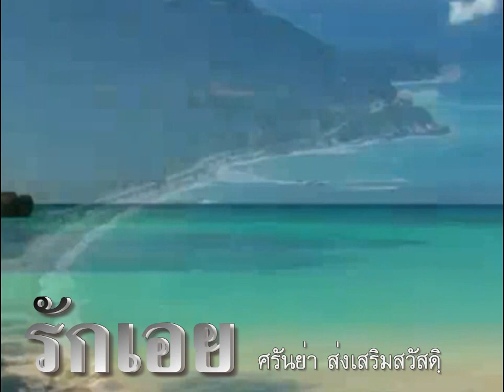รักเอย : ศรัณย่า ส่งเสริมสวัสดิ์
โอ้รักหนาที่ว่าหวานวานบอกหน่อย ว่าต้องคอยด้วยรักหลอกให้หลงใหล
หรือร้อยเล่ห์หว่านเสน่ห์อยู่ร่ำไป ทรมานร้าวรานใจให้ตรอมตรม
หากหยั่งถึงเจ้าได้คงไม่เศร้า และไม่เอารักช้ำทำขื่นขม
จะห้ามใจไม่ให้รักมักระทม จักยอมล้มแต่เข้าใจในรักเอย

รักเอย ผลงานจากอัลบั้ม กล่อมกรุง 3 สิ้นสวาท ของ ศรัณย่า ส่งเสริมสวัสดิ์ ประพันธ์คำร้อง โดย เกษม ชื่นประดิษฐ์ ทำนองโดบ แมนรัตน์  ศรีกรานนท์ ต้นฉบับ ร้องโดย ธานินทร์ อินทรเทพ ได้รับรางวัล แผ่นเสียงทองคำพระราชทาน เมื่อ ปี พ.ศ.2507

อาจารย์ แมนรัตน์ ศรีกรานนท์ เล่าถึงเพลงนี้ว่า เกษม ชื่นประดิษฐ์ เป็นเพื่อนรักคนหนึ่ง เมื่อใดที่แต่งทำนองเพลงติดขัด "เกษม" ไม่เคยทำให้ผิดหวังเลย ทั้งลีลา ถ้อยคำ สัมพันธ์กับทำนองไม่พลาดเลยแม้แต่น้อย

เพลงรักเอย เป็นผลงานอมตะของ เกษม ชื่นประดิษฐ์ แต่มีหลายคนนำไปร้องเนื้อผิด กล่าวคือ รักเอย รักที่ปรารถนา รักมาประดับชีวี ซึ่งที่ต้องถูกคือ รักเอย รักที่ปรารถนา รับมาประดับชีวี

นภายน กูรู คนสำคัญในวงการเพลงไทยสากลของเมืองไทย เขียนถึงเพลงรักเอย ว่า ตอนที่เพลงกำลังฮิตติดอันดับ มีเสียงโจษจันว่า ผู้แต่งเพลงนี้อกหัก ไม่สมหวังในความรัก จนคิดจะฆ่าตัวตาย

ในความเป็นจริง ผู้แต่งเพลงนี้ได้รับคำบอกเล่าจากเพื่อนรักคนหนึ่ง ว่าไปหลงรักหญิงที่มีฐานะดี เป็นบุตรของเสนาบดีในสมัยนั้น แต่มิอาจเอื้อม ผู้แต่งจึงนำเค้าโครงเรื่องรันทดใจนี้ มาสร้างทำนองเพลงโดยไม่ได้บอกเพื่อนคนนั้น

ก่อนที่เขาจะเดินทางไปศึกษาต่อทางด้านดนตรีที่ บอสตัน มลรัฐแมสซาจูเซต สหรัฐอเมริกา ก็ได้รับเสียงสนับสนุนจากเพื่อนๆนักดนตรี เจาะจงให้ เกษม ชื่นประดิษฐ์ ซึ่งมีชื่อเสียงมากในเวลานั้น เป็นผู้แต่งคำร้อง

Credit : Caribbean Lounge Film